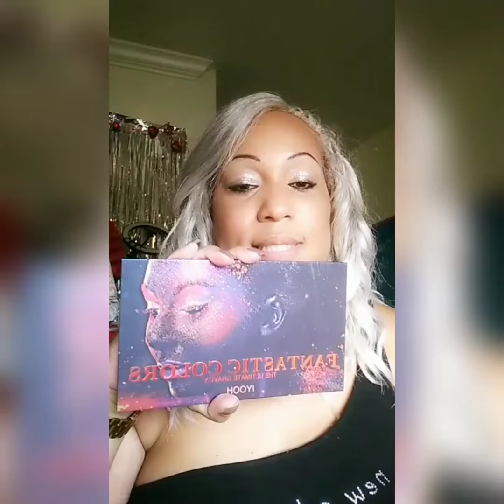CHIT CHAT AND OOTD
Let me tell you what happen today and show you my outfit

Tape this video two months ago